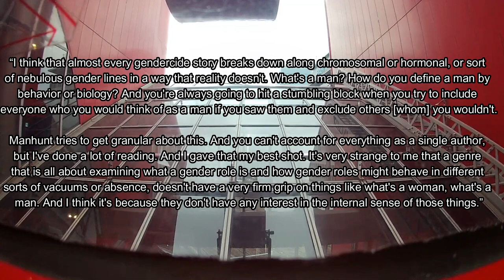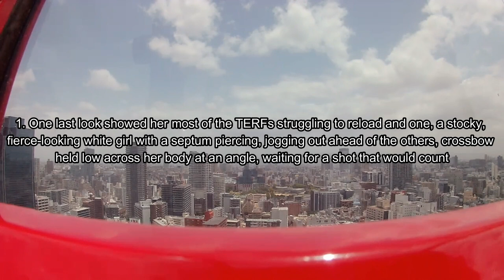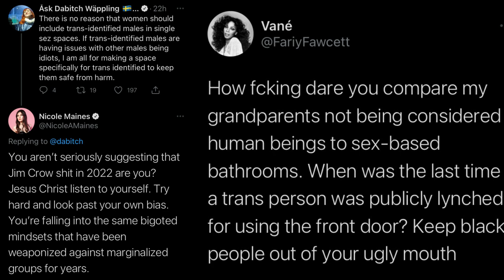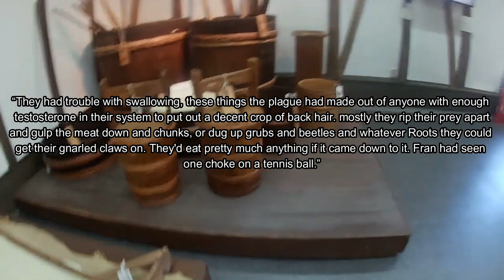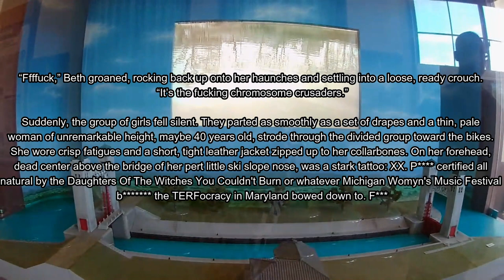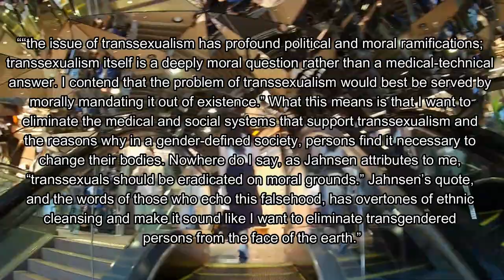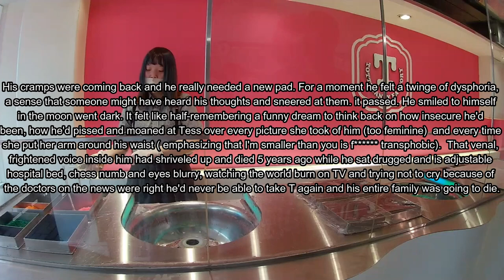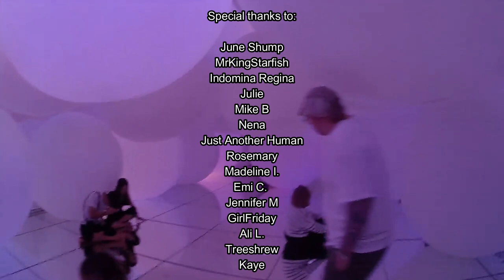A Radfem's Review of Manhunt By Gretchen Felker-Martin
This was very annoying. I just want to make that clear. I'm not a book reviewer so I'm sure other people would have done this more concisely, but I wanted to make it clear that I read the full thing, and that my criticism stems from more than just the identity of the author. I'm sure that there are some mistakes but the length of the video make changes difficult. Also feedback on background music would be appreciated!